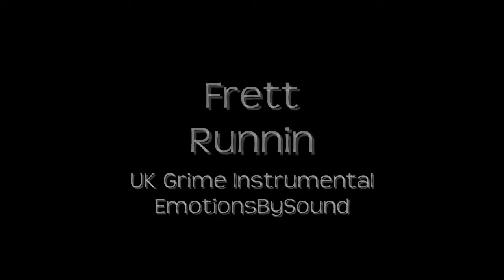Frett - Runnin (Grime Instrumental)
Grime Instrumental, not sure if the track and artist is correct thou